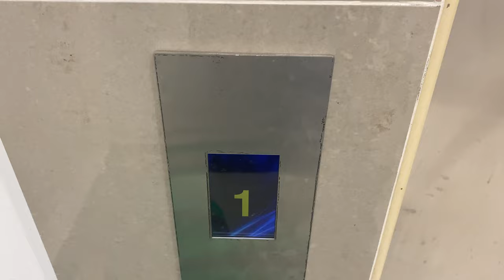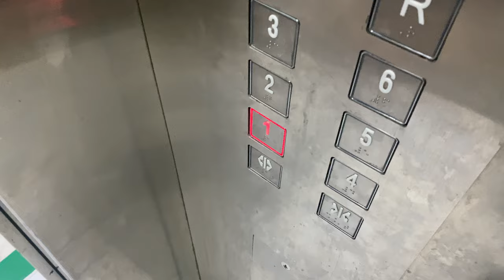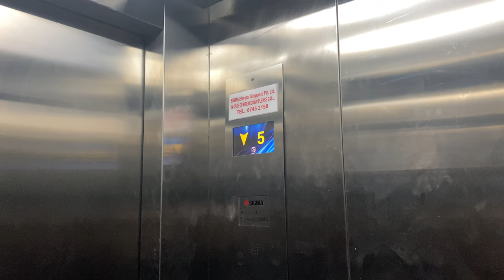OTIS GEN2 REGEN MRL @ 153 KITCHENER ROAD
While Sigma may have been banned from installing their lifts in Housing and Development Board developments, Sigma continues to supply their lifts to other organisations including private developers and even the Land Transport Authority. In essence, Sigma can be considered the budget brand of Otis Elevator and similar to Express Elevator whose namesake is also used in budget lift models.

This shophouse with a extension that is three twice its height, decided to install a small Otis Gen2 branded as a ‘Sigma’ unit, as an apparent sign of budget restrictions. Even if there are virtually no differences to the Otis-branded counterparts, Sigma Elevator’s maintenance regime might lead to the lift having extensive downtimes.